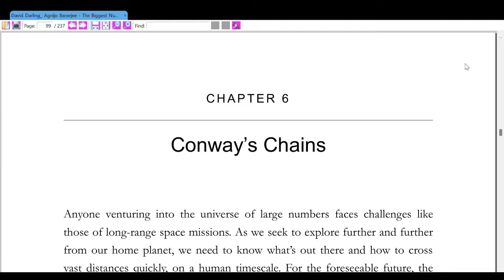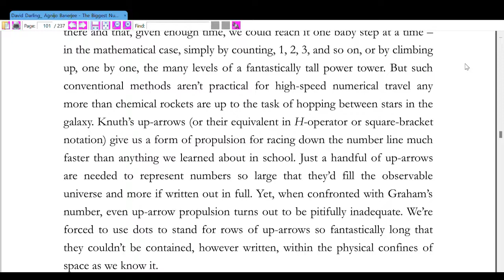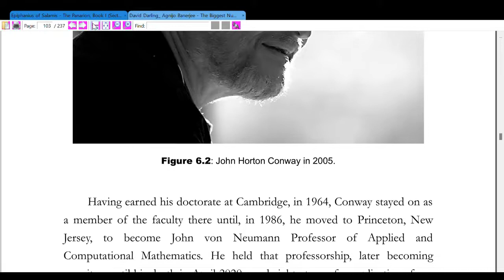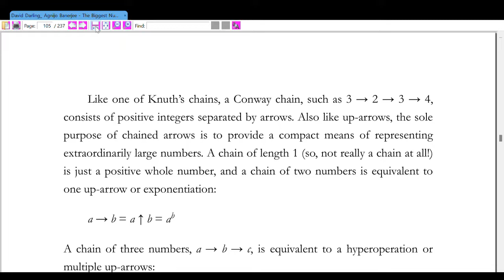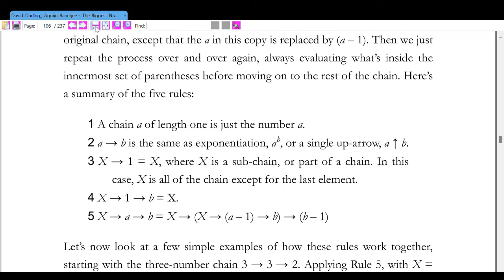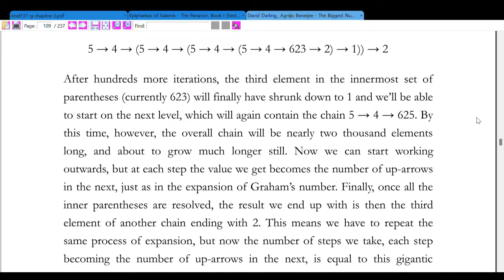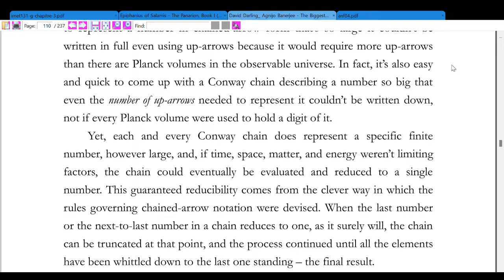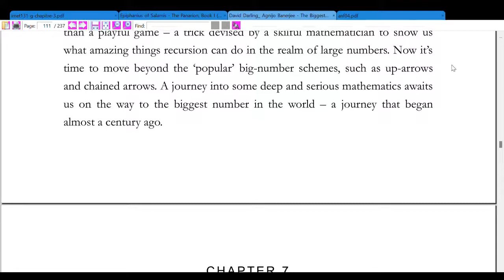David Darling and Agnijo Barnejee: The Biggest Number in The World (Ch. 6: Conway's Chains)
Darling, D. and Agnijo Barnejee. 2022. The Biggest Number in The World. London: Oneworld Publications

Ch. 6: Conway's Chains